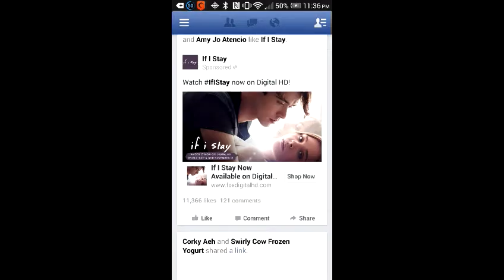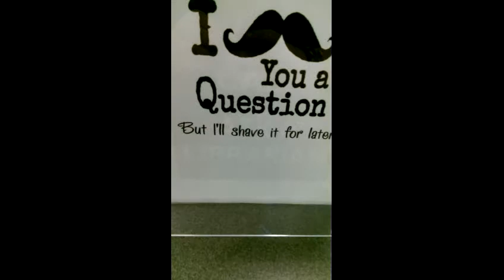Life.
Me my friends and life